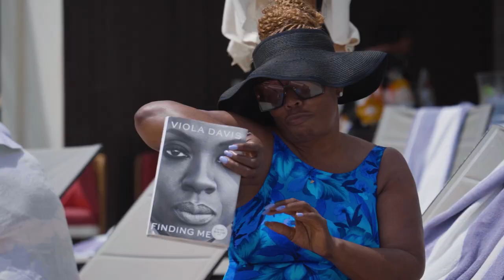Warren Hill's Los Cabos Jazz Festival 2022 recap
A recap of Warren Hill's Los Cabos Jazz Festival 2022!